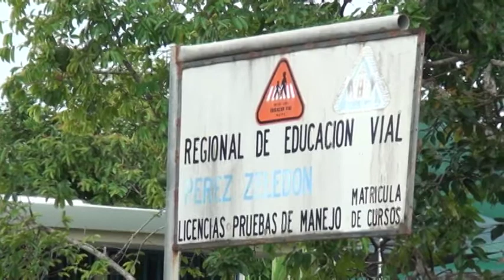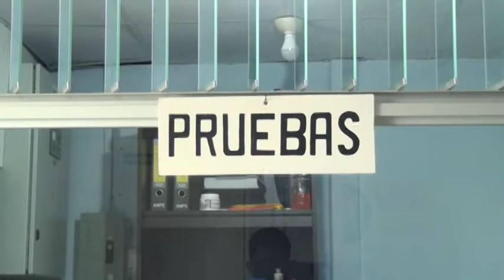Atención, si este mes se le vence la licencia de conducir